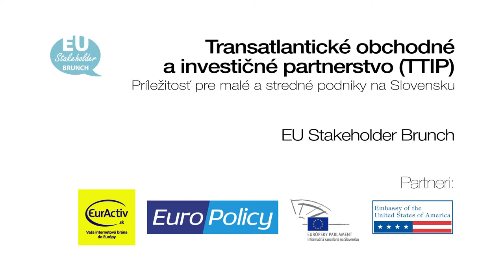Robert Hajšel: Európsky parlament monitoruje vyjednávania a bude rozhodovať o TTIP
Robert Hajšel, riaditeľ Informačnej kancelárie Európskeho parlamentu
Úvodne slovo
EU Stakeholder Brunch k TTIP, Bratislava 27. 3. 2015